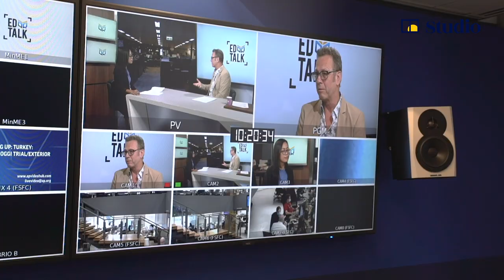How social sciences and humanities research can help overcome global problems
[Paid Post: CityU College of Liberal Arts & Social Sciences]

Social sciences and humanities research is playing an increasingly important role in the real
world. Understanding societies and human behaviour ensures we can tackle difficult problems, says Professor Richard M Walker, dean of College of Liberal Arts and Social Sciences (CLASS) at City University of Hong Kong.